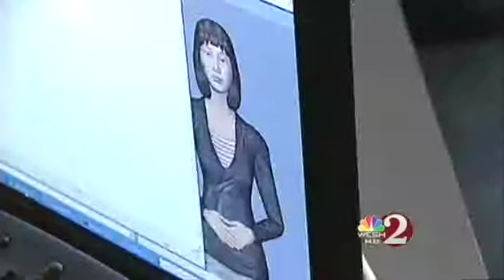Congresswoman Suzanne Kosmas Visits Vcom3D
Source:  WESH 2 News